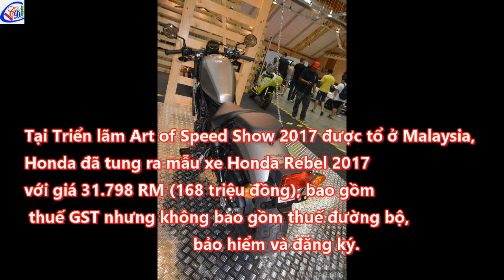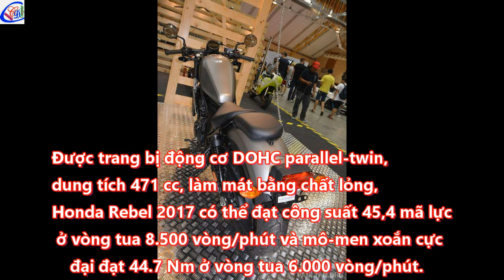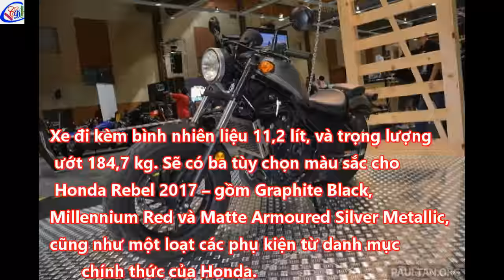Chi tiết Honda Rebel 2017 ra mắt giá 168 triệu đồng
Rebel là mẫu xe cruiser đường phố được thiết kế để dễ dàng điều khiển cho cả tay lái mới.
Tại Triển lãm Art of Speed Show 2017 được tổ ở Malaysia, Honda đã tung ra mẫu xe Honda Rebel 2017 với giá 31.798 RM (168 triệu đồng), bao gồm thuế GST nhưng không bao gồm thuế đường bộ, bảo hiểm và đăng ký.

Xe máy Yamaha tất cả các dòng:
Xe số Yamaha SIRIUS mâm thắng đĩa RC 2017 – Trắng Xe số Yamaha Exciter 150 RC 2017 (Đỏ)